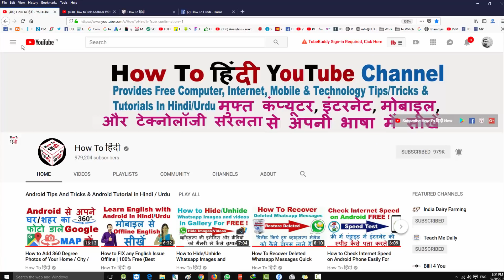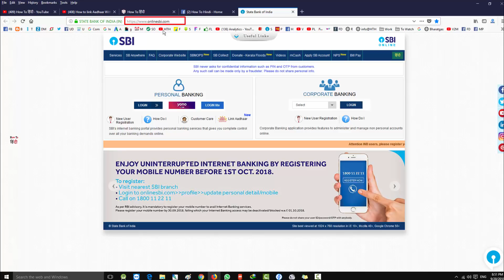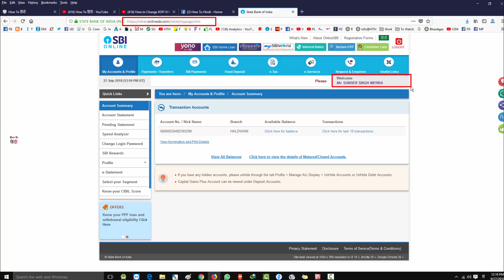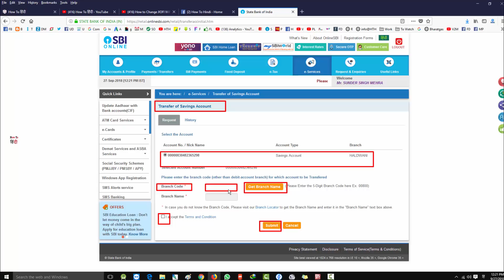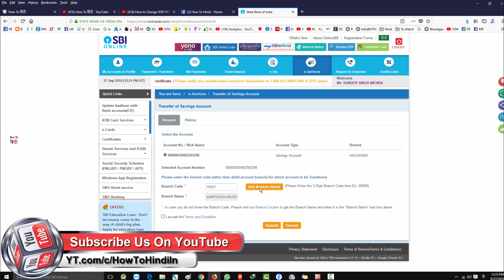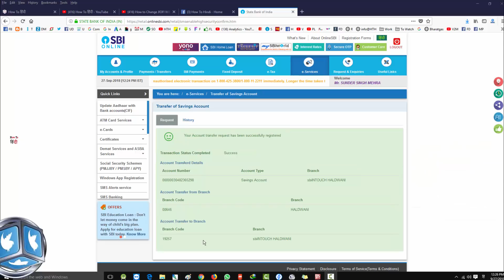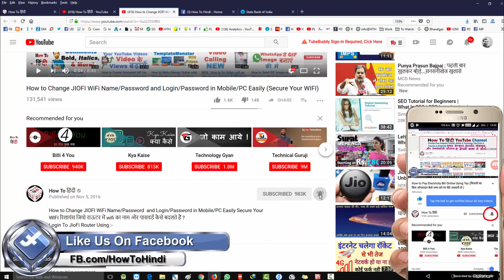How to Change SBI Account from One Branch to another Online (SBi की ब्रांच कैसे बदलें ऑनलाइन ?)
How to Change SBI Account from One Branch to another Online (SBI का बैंक अकाउंट एक ब्रांच से दूसरी ब्रांच में ट्रांसफर ऐसे करें) How to transfer sbi account from one branch to another branch through online ?

How to link aadhar card to sbi bank account and its benefits-SBI internet banking in hindi
-My Gear-
32GB & 64GB Memory Card
TP-Link Wireless Router